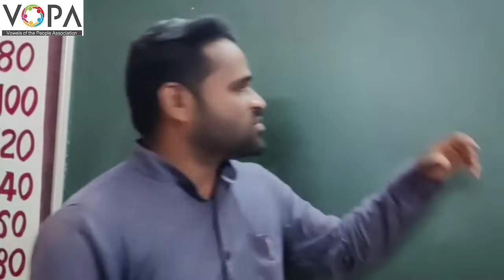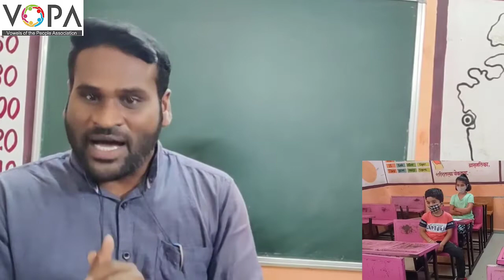१ ली | मराठी | गाडी आली गाडी आली | V1 | V-School